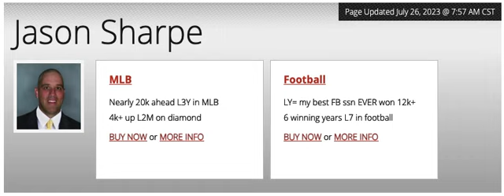MLB Picks and Predictions - Baltimore Orioles vs Philadelphia Phillies, 7/26/23 Expert Best Bets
Philadelphia Phillies vs Baltimore Orioles MLB picks and predictions 7/26/23. The Baltimore Orioles travel to Philadelphia, PA to face the Philadelphia Phillies at 6:05PM EST at Citizens Bank Park. Doc's Sports provides MLB picks, predictions, tips and MLB odds on this matchup of Baltimore Orioles vs Philadelphia Phillies